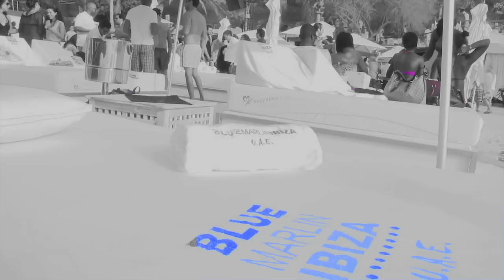Blue Marlin Ibiza UAE- Fashion Weekend 2